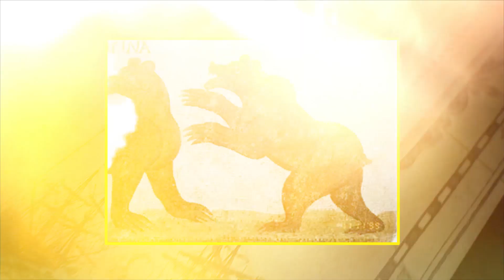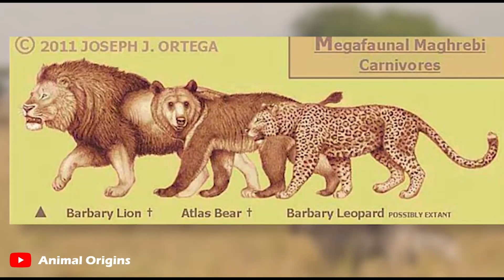Why Are There NO BEARS In AFRICA?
There are eight different types of bears that may be found in today's world. The brown bear, the american black bear, the asiatic black bear, the giant panda, the sloth bear, the polar bear, the andean spectacled bear and the sun bear. But why there are no bears in Africa?

Check out the video and learn more about Why Are There No Bears In Africa ✅